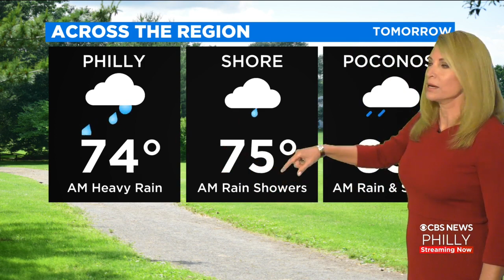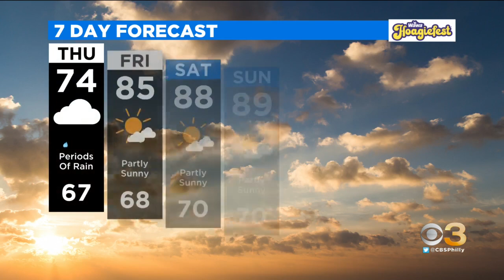Philadelphia Weather: Weather Alert Thursday Morning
Tammie Souza has the latest forecast.